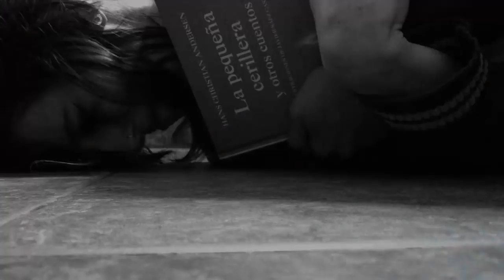Cuentos que me hicieron llorar